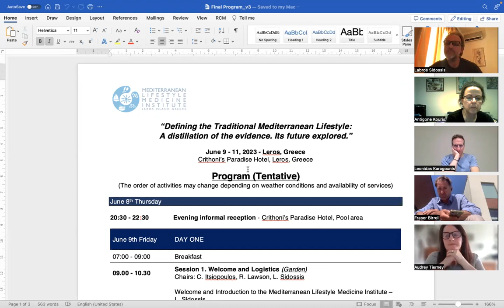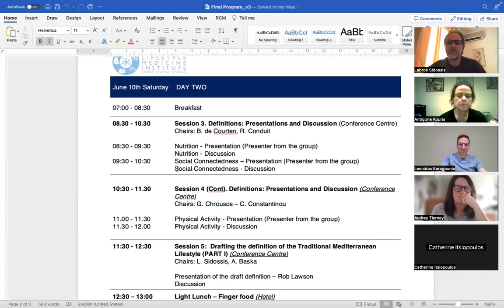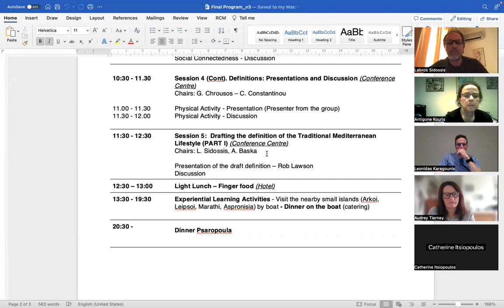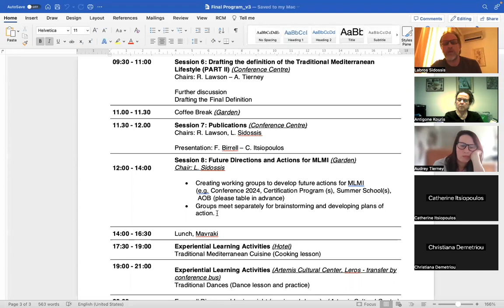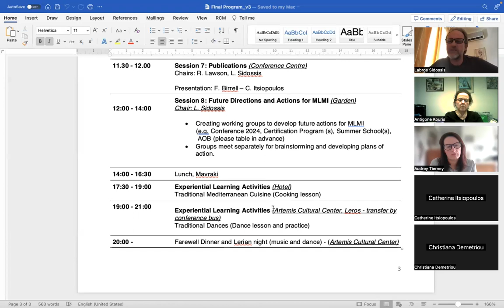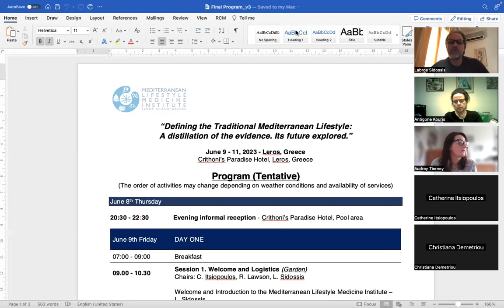MLMI _ All Task Zoom Meeting _ May 25, 2023